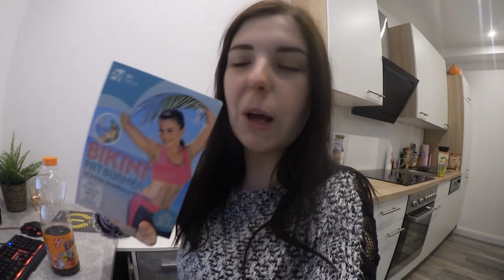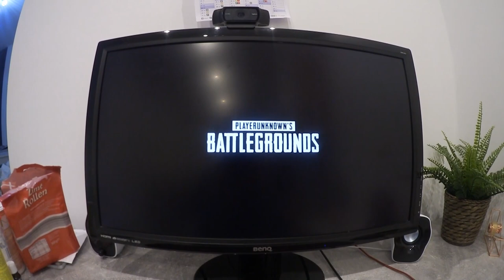WochenVlog - Beste Katze & Cocktails